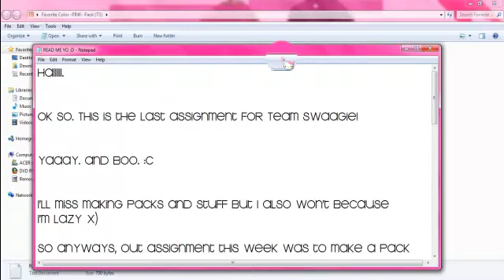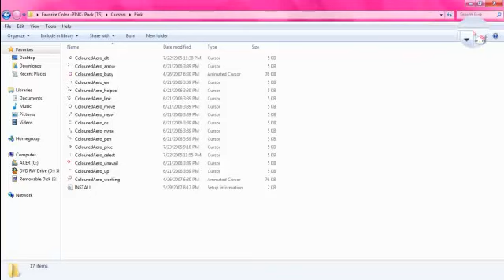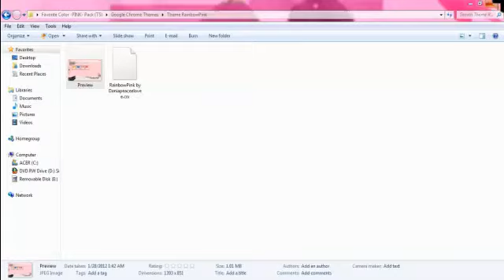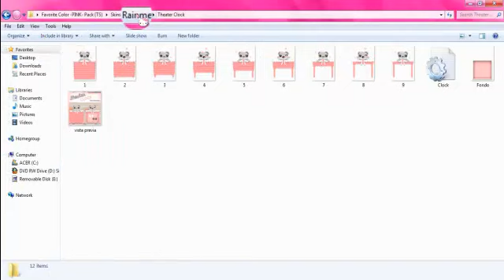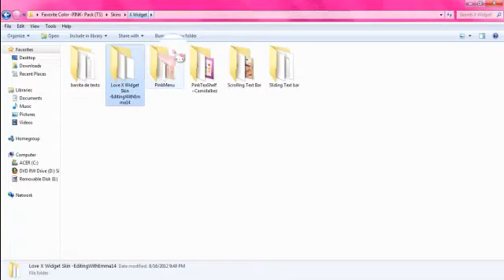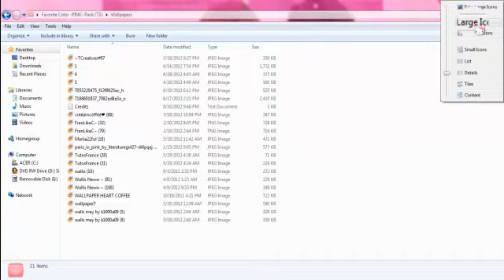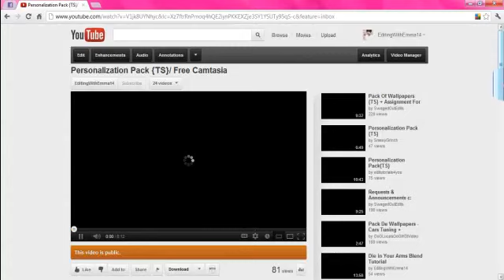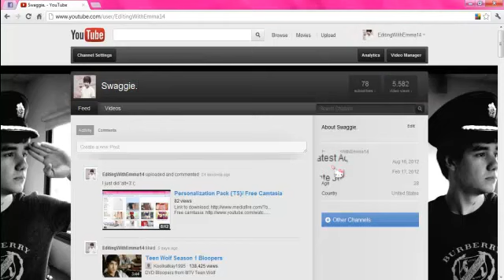Pink Pack {TS}